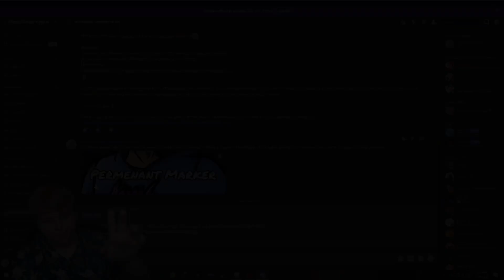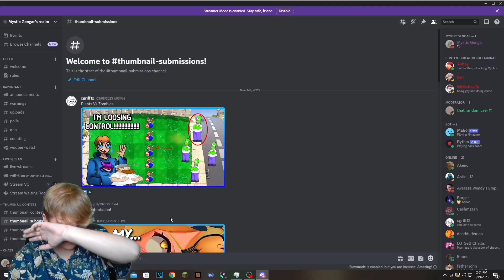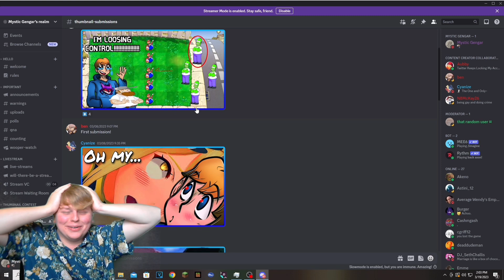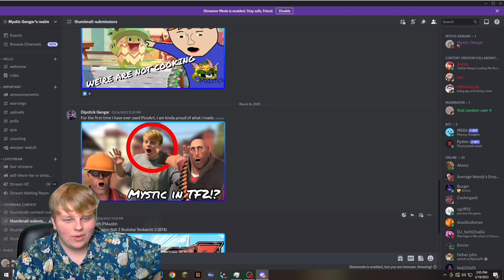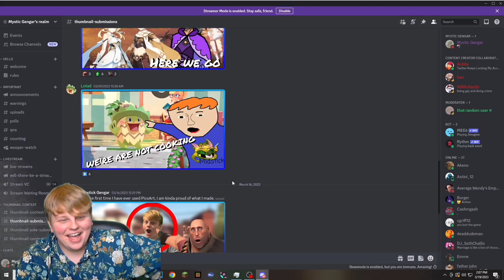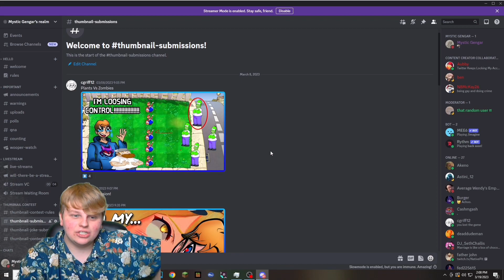I let VIEWERS make my THUMBNAIL…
A few weeks ago, I held an editing contest on my discord server: Who can make the best Mystic Gengar stream thumbnail? The winner get’s a stream using that thumbnail on that game sooner rather than later.

Today, I go over the 8 entries, and choose my winner, but now it’s time to choose yours!

Nimbasa City - Pokemon Black and White
Team Plasma Battle - Pokémon Black and White
Ideal and the Real - Persona 5 Royal
Riding On a Legendary Beast - Pokémon Ranger: Guardian Signs
Final Boss Part 2 (Reach For The Stars orchestral version) - Sonic Colors

Hey guys, Mystic Gengar here! I’m just a bro who loves to stream, and also uploads videos in between.

Thanks for reading down here by the way! In case you were curious, the next video is a Pokémon snap highlights one. It should be out tomorrow. I hid the thumbnail on this one, but it isn’t super visual so I’m just mentioning it here.)